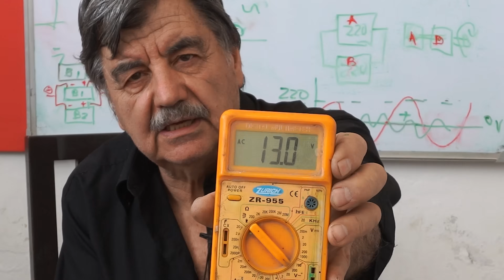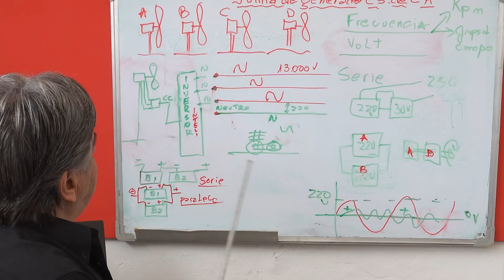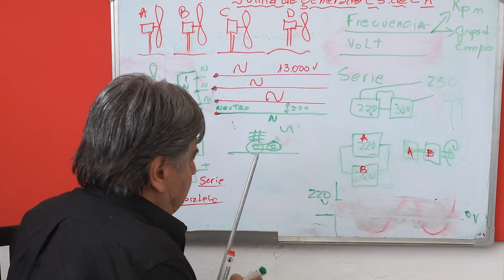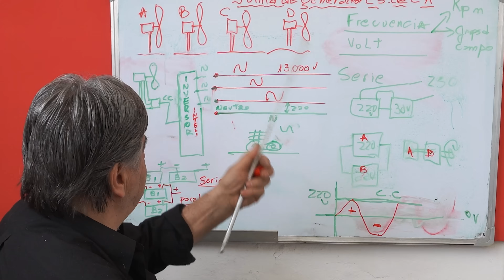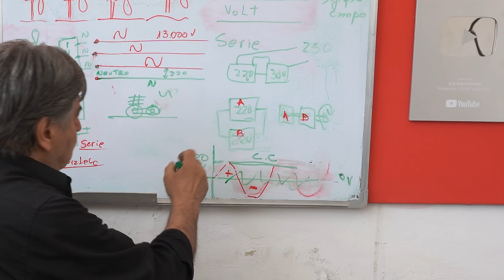Cómo sumar GENERADORES de CORRIENTE ALTERNA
¡Muchas gracias!